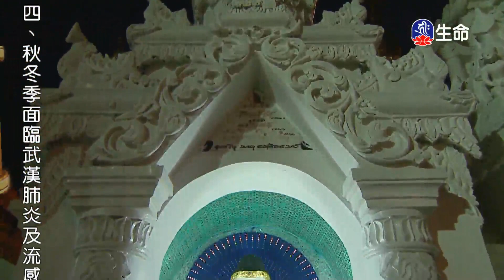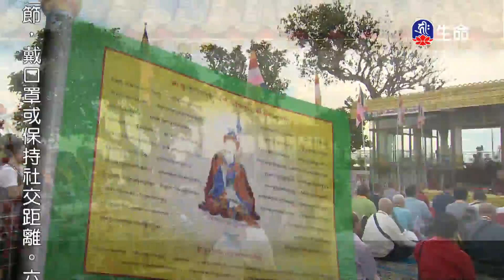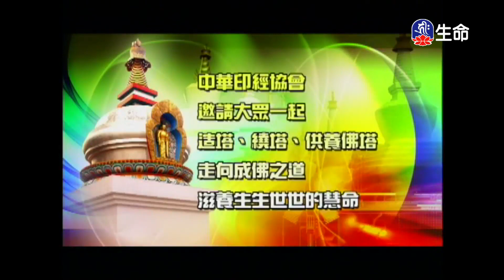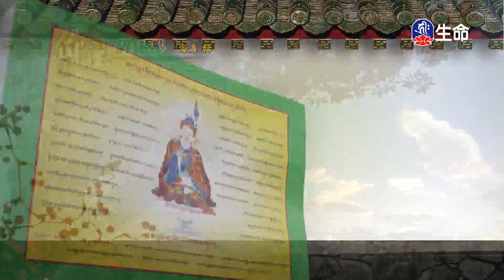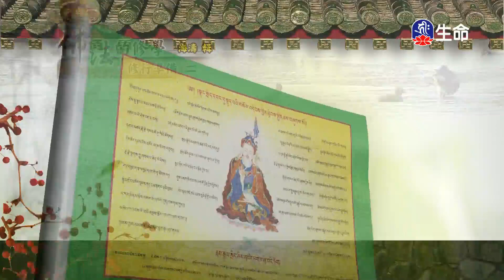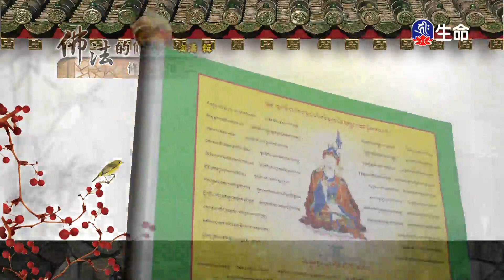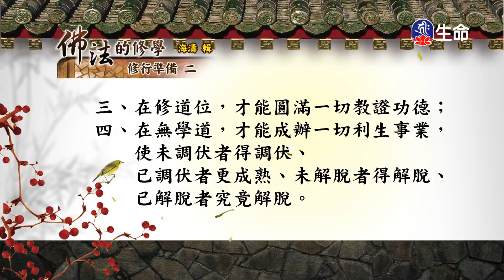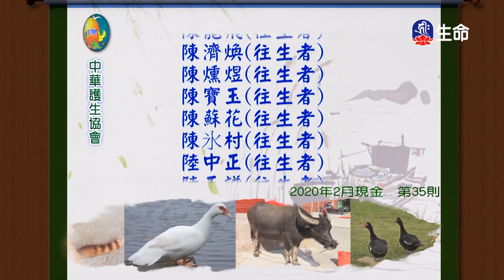佛法的修學(105)_慈悲法語_(lifetv_20210129_07：00)